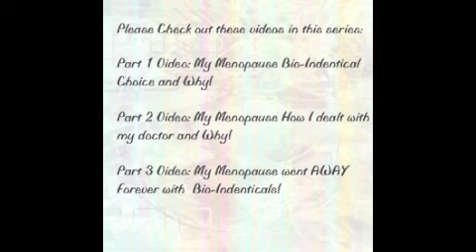PART 2: Menopause Solution~DEALING with Doctors to get the RIGHT Rx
Dealing with Doctors to get the right prescription should be easy?? Right?? I had to be open minded and rather forceful to get the right prescription for me!  I was right in journey and it paid off! So glad I didn't give in to the corporate patented greed.  If you have menopause or manopause this series is a must watch!